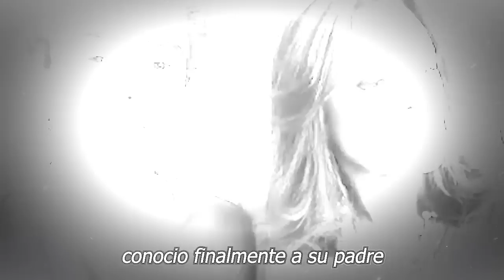🔴 𝗠𝘂𝘆 𝗳𝗲𝗹𝗶𝘇 𝗘𝗥𝗜𝗞𝗔 𝗕𝗨𝗘𝗡𝗙𝗜𝗟 , Al Fin Ernesto Zedillo Jr 𝗗𝗶𝗼 𝗟𝗮 𝗖𝗮𝗿𝗮 𝗣𝗼𝗿 𝗦𝘂 𝗛𝗶𝗷𝗼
🔴 𝗠𝘂𝘆 𝗳𝗲𝗹𝗶𝘇 𝗘𝗥𝗜𝗞𝗔 𝗕𝗨𝗘𝗡𝗙𝗜𝗟 , Al Fin Ernesto Zedillo Jr  𝗗𝗶𝗼 𝗟𝗮 𝗖𝗮𝗿𝗮 𝗣𝗼𝗿 𝗦𝘂 𝗛𝗶𝗷𝗼  Y Ya 𝗡𝗼 𝗧𝗲𝗻𝗱𝗿𝗮́ 𝗤𝘂𝗲 𝗧𝗿𝗮𝗯𝗮𝗷𝗮𝗿

ERIKA BUENFIL feliz porque Ernesto Zedillo Jr dio la cara por su hijo y ya no tendrá que trabajar

elmurodelafama

¡ BIENVENIDOS ‼️

Entertainment
Television program
noticias de espectaculos
espectaculos noticias
noticias de la farandula
tv mexicana
Televisa espectaculos
chismes
escandalo de los famosos 2021
farandula 2021
chisme de farandula
karol tamiko
programa hoy
suelta la sopa
polemica
Ventaneando